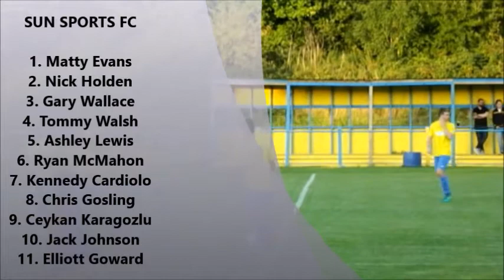Sun Sports FC v Crawley Green FC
Sun's first home match of the league season